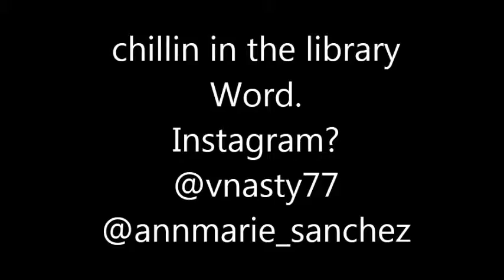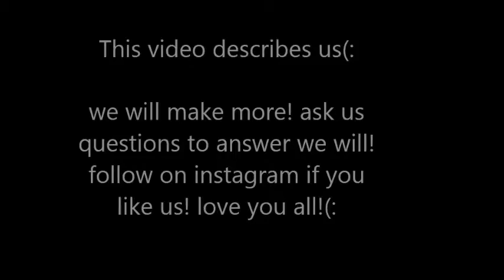Vanessa and Annmarie in the Library!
we fun(: